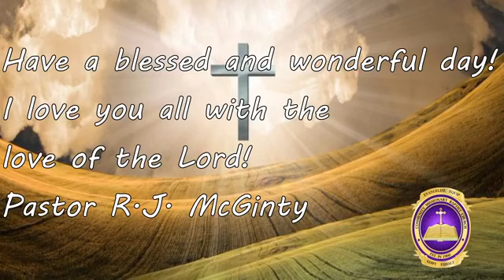Sunday Morning Worship 8/16/2020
Topic: POWER TO MAKE IT THROUGH

Pastor R.J. McGinty